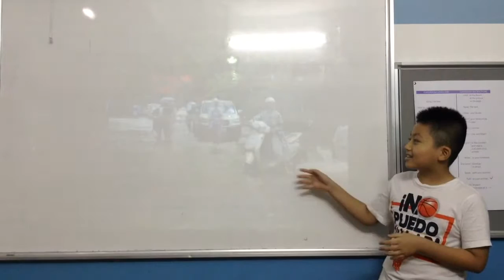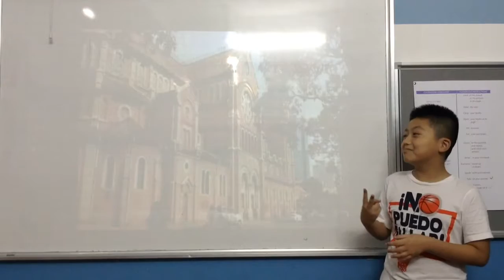Test in September, Canadian English Council, Hoàng Việt